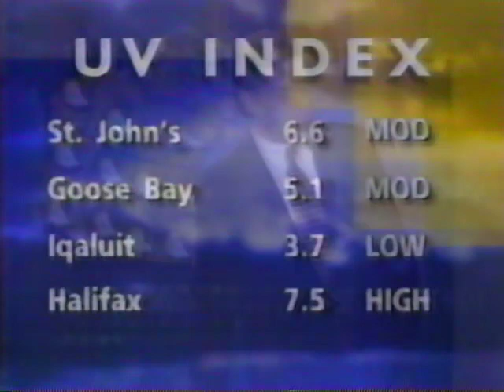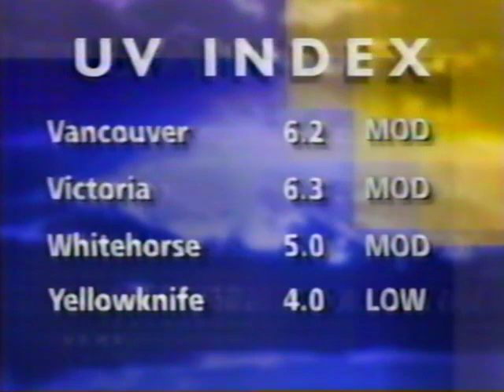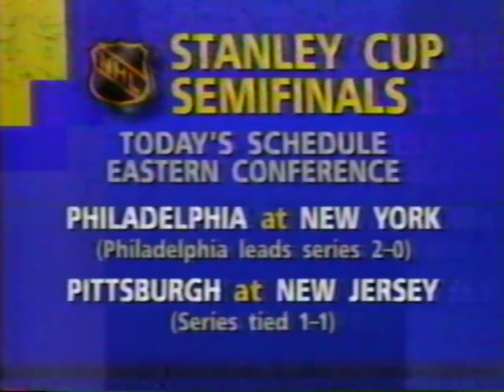CBC Morning News - Wednesday, May 24, 1995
A 10 minute portion of the CBC Morning News which aired nationally on Wednesday, May 24, 1995. Includes news, weather, and some sports. Henry Champ, Norma Lee MacLeod, and Jordi Morgan are the presenters. The audio track does unfortunately run out of sync at various points.